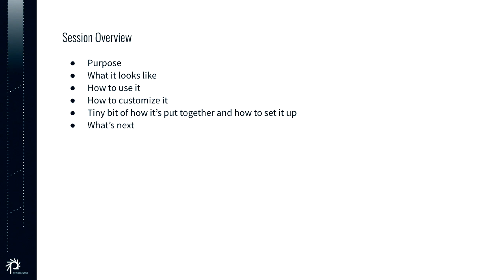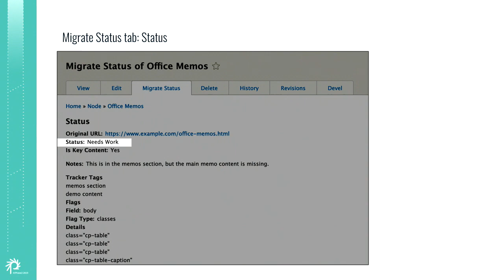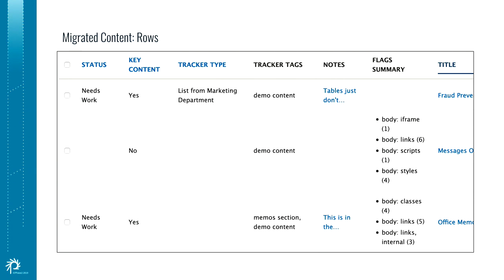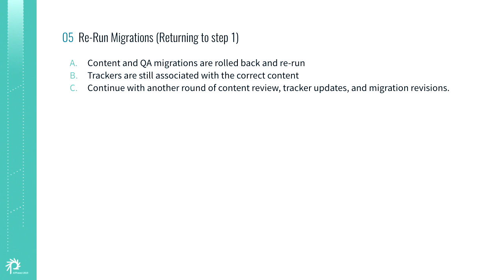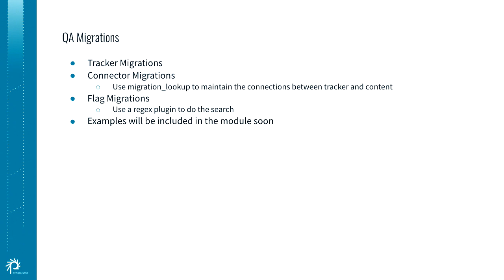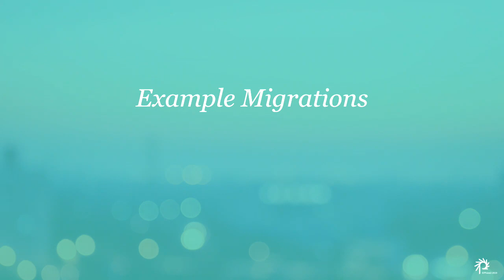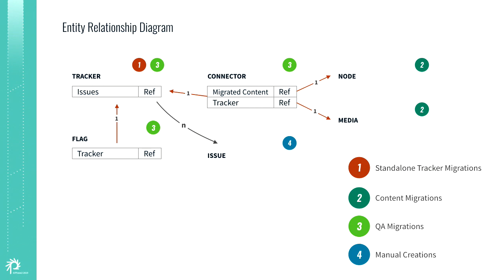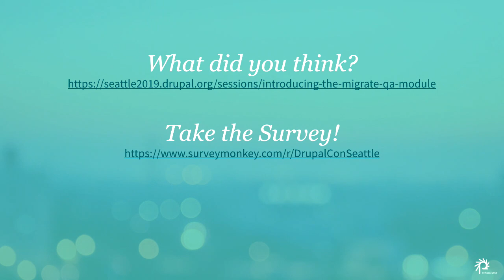DrupalCon Seattle 2019: Introducing the Migrate QA Module - Make Migrating to Drupal 8 A Breeze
How do you verify that 50,000 pieces of content have migrated successfully into your new Drupal 8 site? And keep your sanity? The Migrate QA module helps bring order to the process by providing a framework for managing the approval of migrated content, right on the target site.

It reduces how many external spreadsheets you need for tracking migration issues. Designed to support an iterative migration process, so you don't have to worry about losing your notes when migrations are rolled back.

This session will primarily cover how it is used by content approvers. It will also introduce developers to how to integrate into their migrations, and discuss future plans for the system.